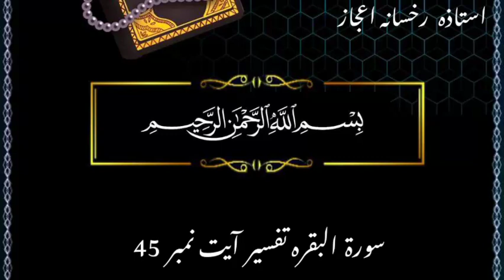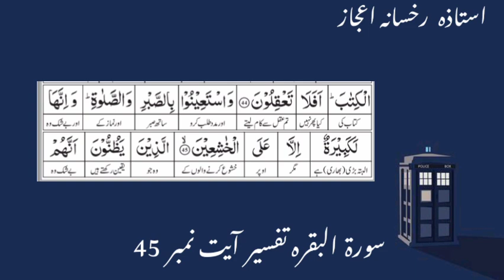Surah Al-Baqarah verse 45 speaker Ustazah Ruksana ejaz